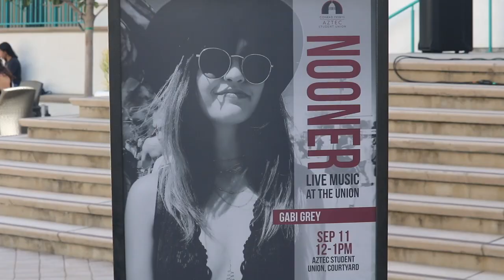Aztec Student Union Board Fall 2019 Events Recap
Get involved and help enhance campus life with the Aztec Student Union Board (ASUB)! ASUB, a commission under Associated Students, hosts free programs, events and entertainment for students to enjoy.